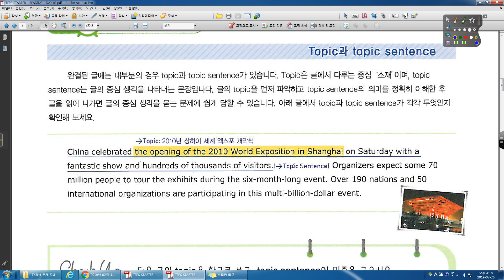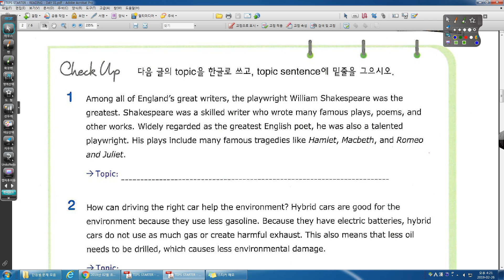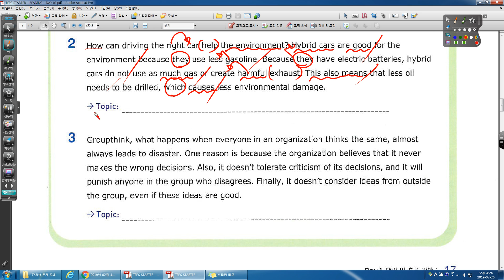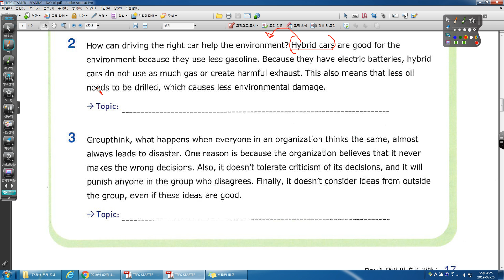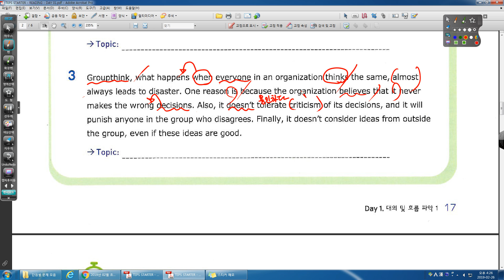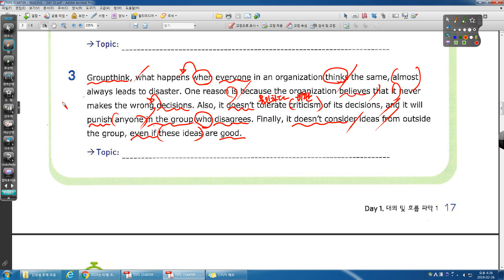TEPS STARTER READING DAY 01 STEP 02